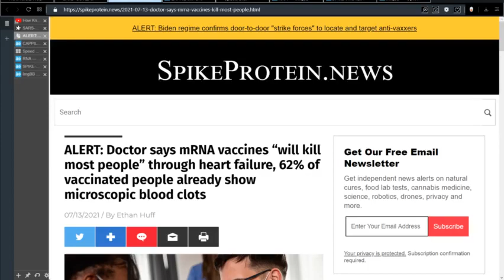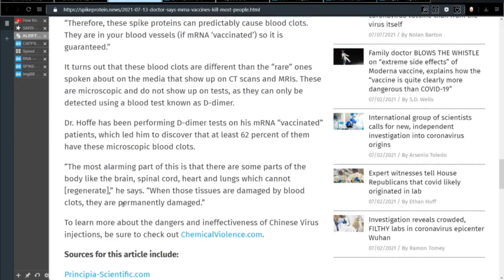DR HOFFE MRNA SPIKE PROTEINS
SPIKEPROTEIN.NEWS  ARTICLE DATED 7/13/21 BY ETHAN HUFF
DR HOFFE MRNA SPIKE PROTEINS & PULMINARY HYPERTENSION
VIDEO SOURCE BRIGHTEON